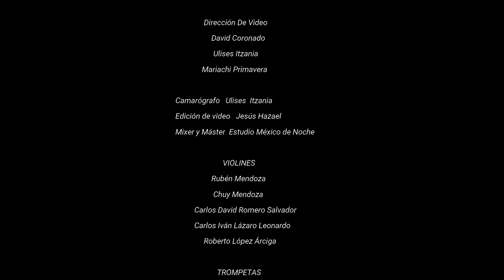Ed Sheeran - Perfect Mariachi Primavera de Rubén Mendoza Feat. Roberto López "Vaquero"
Ed Sheeran -Perfect Versión Mariachi